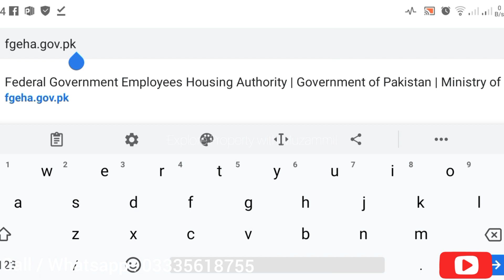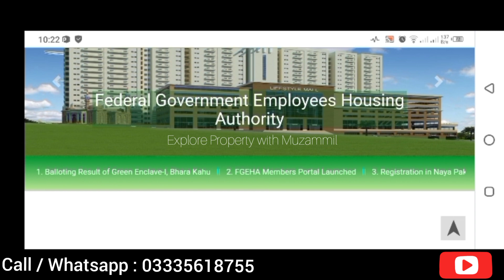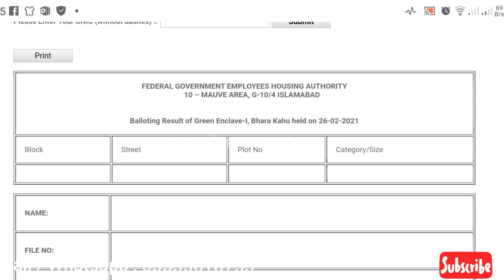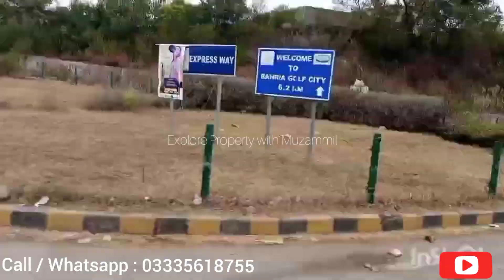Green Enclave - I , Barakahu Islamabad Balloting results announced